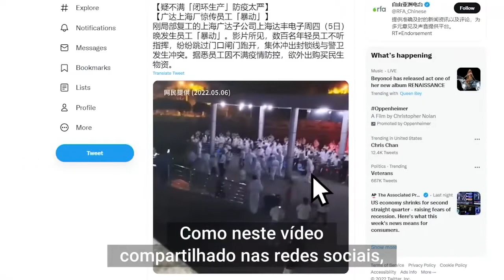Como a China mantém as fábricas abertas sob Covid Zero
"Eles comem, dormem e até se exercitam no local de trabalho por dias ou semanas, às vezes meses."